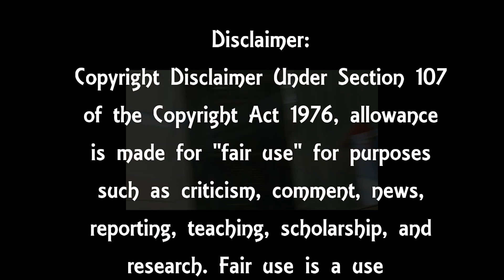Maria Laetitia (Soprano) - Villancico Yaucano - Amaury Veray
Soprano: María Laetitia
Cancion (Song): Villancico Yaucano
Compositor: Amaury Veray
Actividad: Navidades en Septiembre
Lugar: Mall of San Juan
Fecha: sábado 7 de septiembre de 2018

Villancico Tradicional puertorriqueño que nos hace vibrar el corazón. Escuche la voz de la soprano María Laetitia Hernández deleitarnos esta preciosa canción junto a la Orquesta Sinfónica de Puerto Rico.

Traditional Puerto Rican Christmas Carol that makes our heart sings. Listen to the voice of soprano María Laetitia Hernández delighting us with this beautiful song with the Puerto Rico's Symphony Orchestra.